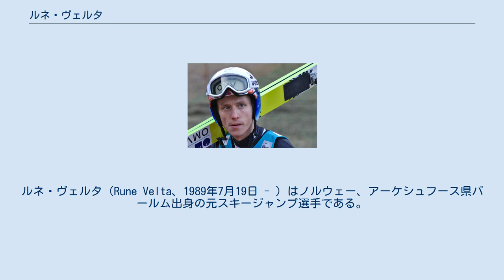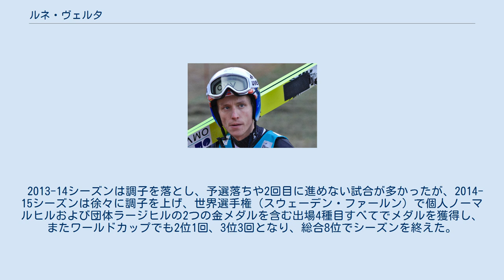ルネ・ヴェルタ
ルネ・ヴェルタ（Rune Velta、1989年7月19日 - ）はノルウェー、アーケシュフース県バールム出身の元スキージャンプ選手である。
 ヴェルタは2010年3月14日のホルメンコーレンスキー大会でスキージャンプ・ワールドカップにデビュー、43位となった。
 翌シーズンはトップチームに加わり、総合36位となった。
また3月26日のノルウェー選手権ノーマルヒルでは2位となった。
 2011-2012シーズンはワールドカップで安定してポイントを獲得、2月のスキーフライング世界選手権では個人戦で銀メダルを獲得し、ワールドカップ総合17位と躍進した。
 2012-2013シーズンは1月9日のラージヒル（ポーランド・ヴィスワ）で自身初の表彰台となる3位、シーズン最終戦のフライング（スロベニア・プラニツァ）では自己最高の2位となった。
ワールドカップ総合は23位だった。
 2013-14シーズンは調子を落とし、予選落ちや2回目に進めない試合が多かったが、2014-15シーズンは徐々に調子を上げ、世界選手権（スウェーデン・ファールン）で個人ノーマルヒルおよび団体ラージヒルの2つの金メダルを含む出場4種目すべてでメダルを獲得し、またワールドカップでも2位1回、3位3回となり、総合8位でシーズンを終えた。
 2016年夏、現役を引退を表明した。